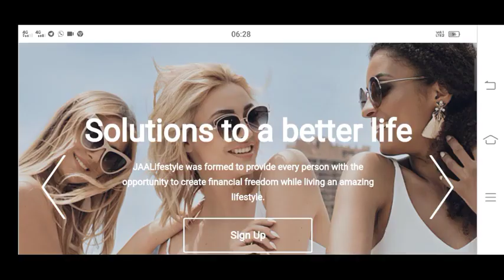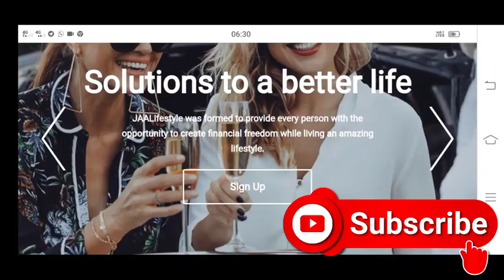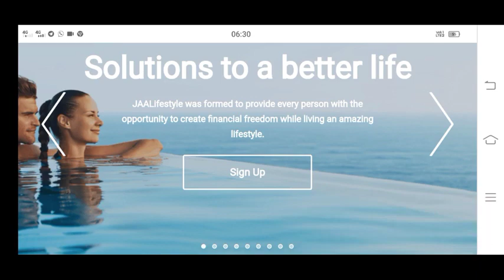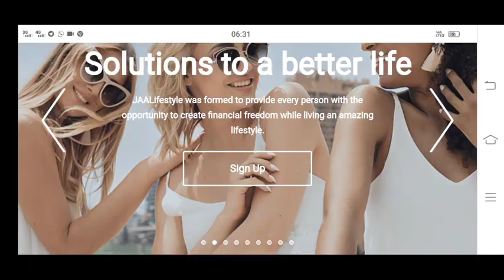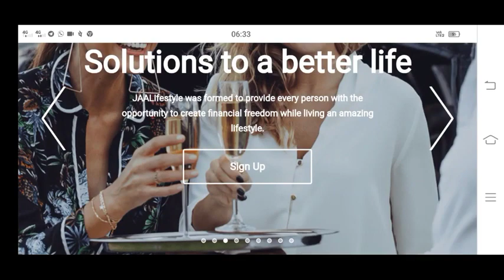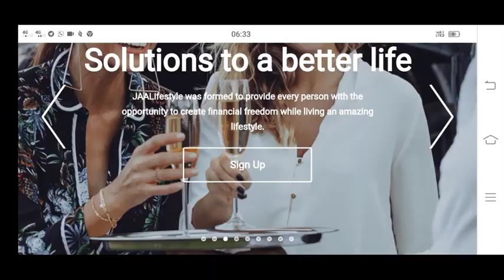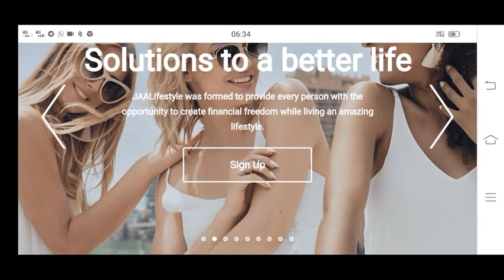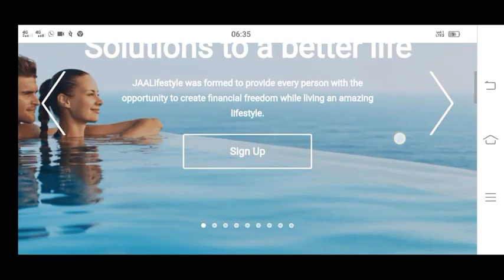Jaalifestyle Ka good news demo add start Hoga aj se / Jaalifestyle international meeting